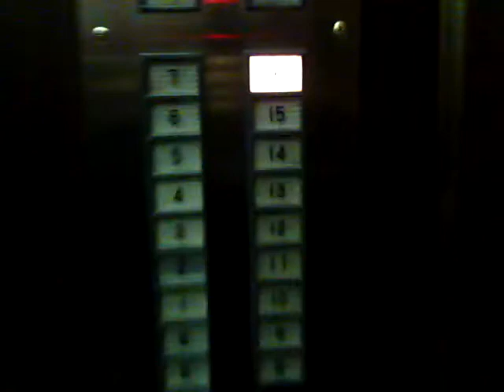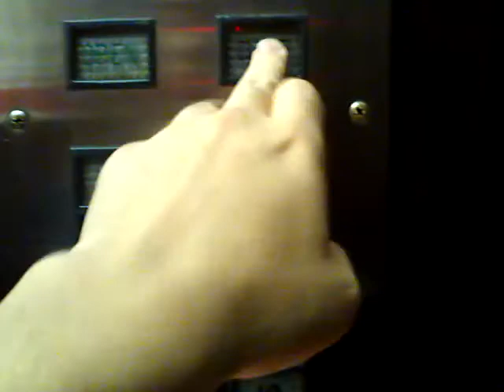ラマダホテル大阪 地下三階はどうなっているのか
地下三階の降りられた時代の動画です。
どうやらラウンジがあったようです。